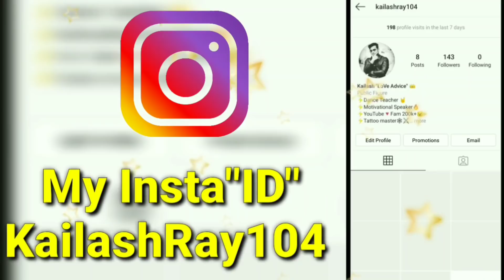Ye 4 Ishare Deti Hai To Ladki Tumhare Pyar Me Pagal Ho Chuki Hai | 4 Sign She Loves You Very Much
checkout my handsome cosmetic:-

1. Men face wash [ wow organic = 352rupees ] buy

2. Men face wash [ RE'EQUIL = 450rupees ] buy

1. guy's इस वीडियो को देखिए इस वीडियो से kosis bhi लड़की से बात कर सकते हो लड़कियों पटा सकते हो और साथ ही kuch कुछ भी कर सकते हो इस वीडियो को जरूर Dekh

when to say I Love You to a girl with 100% result |Kaise jane ki ladki like karti hai | Love Advice

motivational video in hindi download motivational video in hindi for students motivational video status
motivational video album a
motivational video for students the
motivational video of sandeep
maheshwari the
motivational video in hindi download a motivational video make a
motivational video play a
motivational video dream a
motivational video a short
motivational video a good
motivational video a
motivational video by mahendra dogney motivational video by sonu sharma
motivational video by sandeep maheshwari in hindi fo